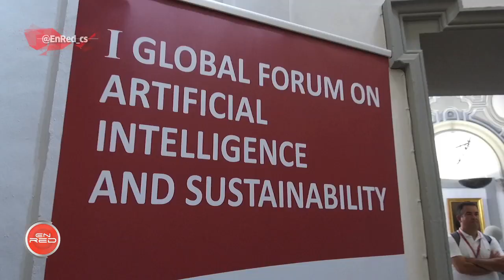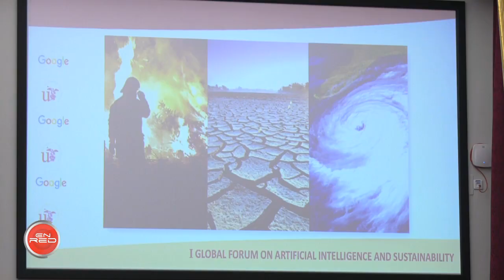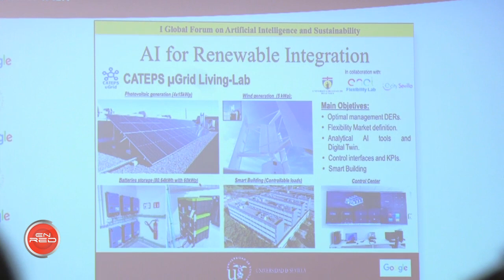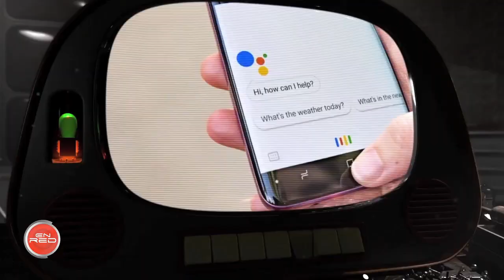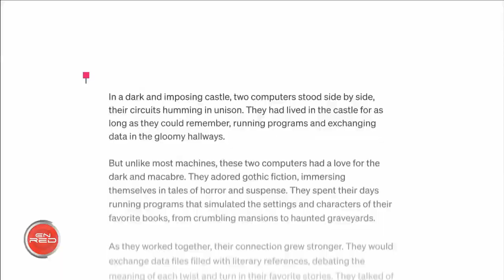Programa EnRed: Foro sobre Inteligencia Artificial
La Universidad de Sevilla ha acogido, durante dos días, la celebración del I Foro sobre Inteligencia Artificial y Sostenibilidad. Un encuentro que ha contado con más de 25 investigadores, expertos y profesionales de primer nivel, para debatir sobre las posibilidades de esta tecnología emergente y su futuro.